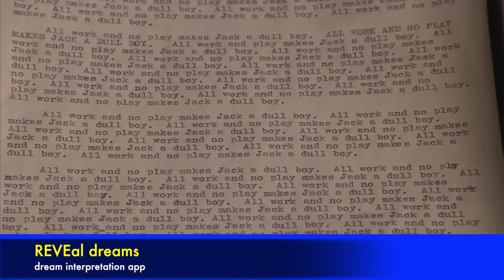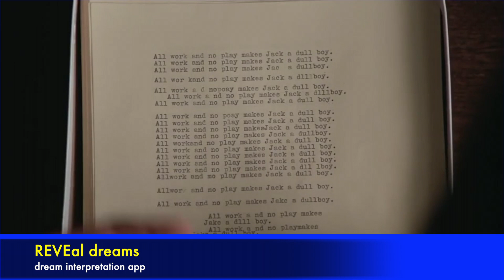THE SHINING - all work and no play